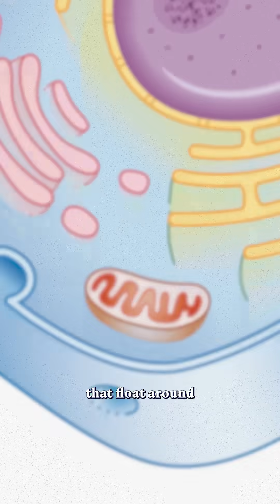Mitochondria aren’t just the powerhouse anymore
Mitochondria are the powerhouse of the cell—it’s a phrase Scientific American coined way back in 1957 that makes it into science jokes and Jeopardy questions today. But new research has biologists thinking that mitochondria are more than just a powerhouse. Mitochondria’s many functions, including processing information, creating hormones, and communicating between cells, make them more like a motherboard.

You can read more about mitochondria’s hidden life at the

🎤 Kelso Harper
✏️ Kelso Harper & Martin Picard
🎞️ Kylie Murphy
📸 Getty Images